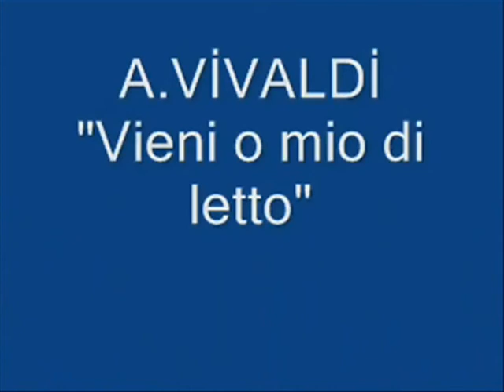Alper Akgül Piyano- Marmara Barok Ensemble- AKM, CKM ve Çeşitli Salonlardaki Konserler.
Marmara Üniversitesi Müzik Öğretmenliği Bölümü bünyesinde Serkan Otacıoğlu tarafından kurulan barok Topluluğuna ait çeşitli konserlerden oluşan klip.